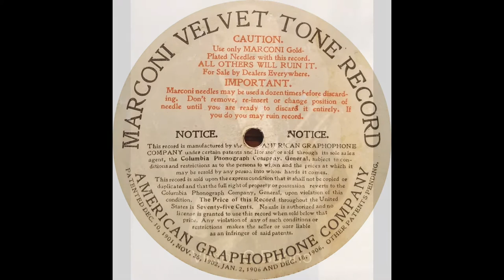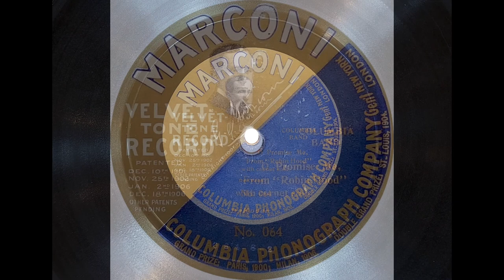"O Promise Me" by Vincent C Buono and the Columbia Band ca. 1902-1908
The song “O Promise Me” from the Comic Opera Robin Hood by Reginald De Koven was very popular in its day and still sung at weddings into the late 20th century. This version is a cornet solo by Vincent C. Buono and the Columbia Band is a fairly clear recording (even through the surface noise) given the stability and flimsiness of the Marconi records. See the link below for more information on the Marconi records.

Marconi Velvet Tone Records were a very short lived experimental version of a record surface that was hoped to be quieter. It is soft and is pressed over a thin paper core. It may have indeed been quiet when new, but after being played for more than 100 years by who knows what type of player and needle, it is not so quiet now.

Attempting to digitize this record presented me with many issues I’ve never experienced before. When cleaning up the sound the surface sound seems to have confused the digital tools. So, I abandoned my common practices and did very minimal cleanup with Audacity and no other tools. I think this is about as good as it can get from my copy of the record.

The Record Marconi Didn’t Invent: The True Story Behind the “Marconi” Velvet Tone Record (1906–1908):